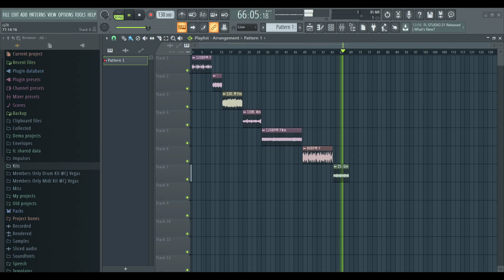Free Ambient Loops (100% Royalty Free)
Free ambient loops
100% ROYALTY FREE